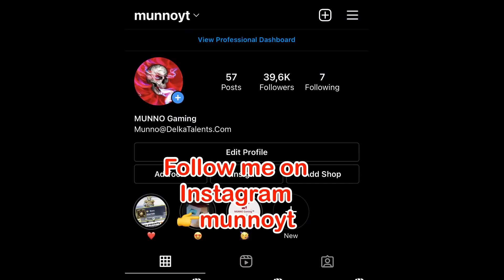NEW WORLD RECORD in POCHINKI--Pubg Mobile(1080P_60FPS)